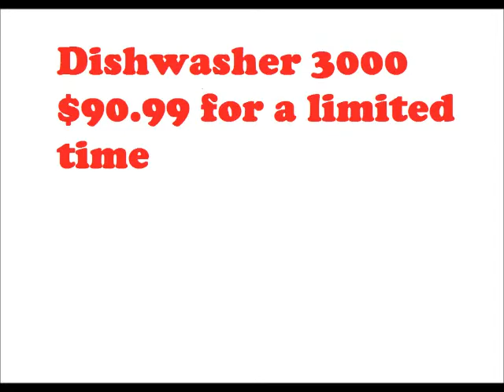Comercial for dishwasher3000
this is for a steam badge